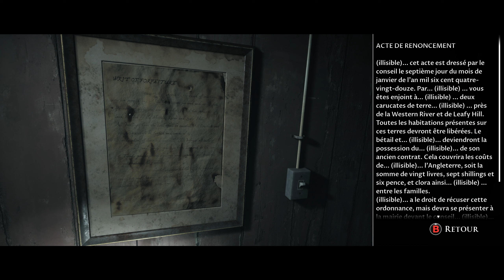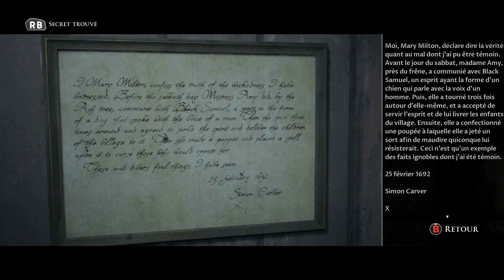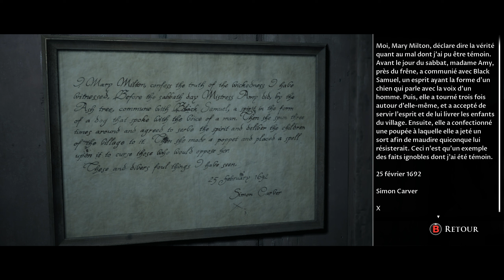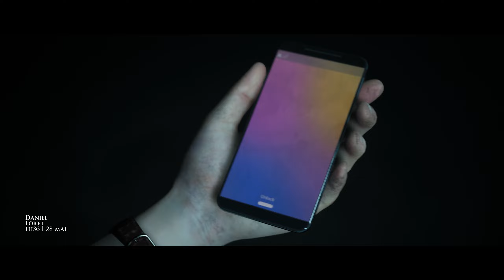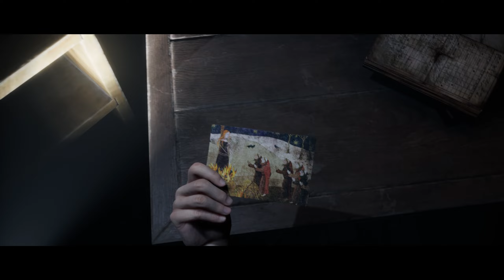THE DARK PICTURES : LITTLE HOPE | Let's Play FR #8 | LA NUIT AU MUSÉE (JEU COMPLET)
The Dark Pictures Anthology : Little Hope Gameplay | Let's Play FR (Français)
Filmé en 1440p à 60 FPS.
Cette vidéo est la PARTIE 8 de l'histoire du jeu complet. Chaque jour la partie suivante sera diffusée jusqu'à la fin de la campagne principale.
Ce let's play contient des commentaires, toutes les missions principales, tous les puzzles, tous les chapitres, tous les combats contre les boss, toutes les cinématiques.

The Dark Pictures Anthology: Little Hope est un jeu vidéo d'horreur en film interactif, développé par Supermassive Games et édité par Bandai Namco Entertainment.
The Dark Pictures Anthology : Little Hope est disponible sur PC (Windows), PlayStation 4 and Xbox One depuis le 30 Ocotbre 2020.

Little Hope est le deuxième jeu de l’anthologie The Dark Pictures.

Piégés et isolés dans le village abandonné de Little Hope, 4 étudiants et leur professeur doivent échapper à des apparitions cauchemardesques qui semblent les traquer inlassablement, tapies dans un brouillard impénétrable.

Little Hope augmente sa durée de vie par son potentiel de rejouabilité important, grâce aux différents choix possibles au cours d'une partie.

Deux modes multijoueurs (local ou en ligne) sont disponibles : le Shared Story (2 joueurs, en ligne) permet d'avancer en simultané dans l'histoire avec deux points de vue différents, le Movie Night (jusqu'à 5 joueurs, en local) indique à qui passer la manette pour celui qui dirige l'action selon le personnage choisi.